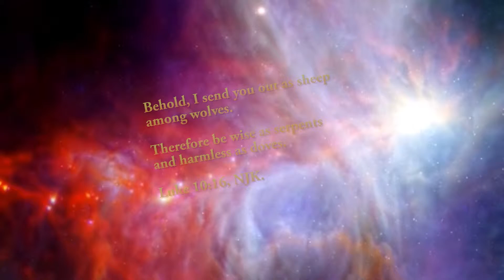The Magician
A boy/guy, had a deep interest of becoming a magician at a young age, he always thought magic tricks were something ‘out of this world’ and intriguing as not everyone could accomplish the same tricks as him. This bewildered all of his friend(s). He managed to pull off unordinary tricks/miracles, things that at the time were miraculous, something unordinary and unseen before by the naked eye. So he continued with this for many years and eventually people from all over the world wanted to see him perform right in front of their very eyes. People from the audience hoping to be picked to be healed from an injury of some kind or to bring a miracle to their lives for the better, but this would only happen if he felt it was necessary for them to be granted the miracle.

One of his childhood bullies thought this would be a good place and time for the magician to use his magic to prove he has powers like his father, as he heard his father is much a like him but has stronger powers while watching over him, so he orders the magician “if you are the son of your father, throw yourself down, for it is written he will command his angels will not strike your foot against a stone”. The magician then answered, It is also written: Do not put the lord, your god to the test”. The magician knows he can perform miracles, but will not use his power for selfish motives. To this the magician then leaves the situation [dove]. Fly’s away, and leaves his childhood bully to walk amongst the wolves as a sheep.